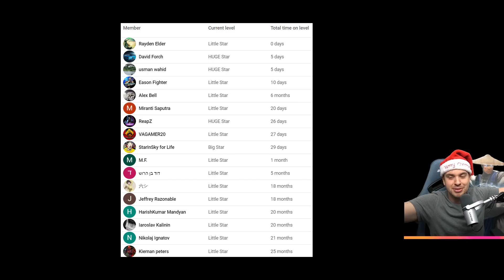We Found EXACTLY WHY Klassic Ermac DOESN'T WORK on BOSSES in MK Mobile! Treacherous Tanya is BROKEN.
This is why Klassic Ermac doesn't work on bosses anymore in Mortal Kombat Mobile. Treacherous Tanya is now useless, they destroyed 2 of the best gold characters in MKX Mobile!

Open packs, suggest teams, win MK Mobile tournaments code for 500 coins is 'whyermac'.